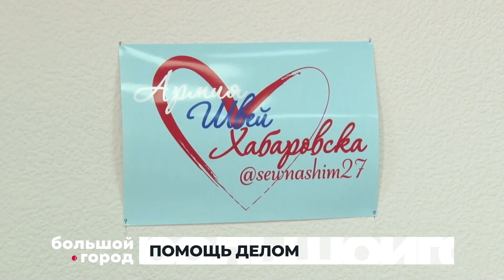ПОМОЩЬ ДЕЛОМ. Большой город 15/08/23